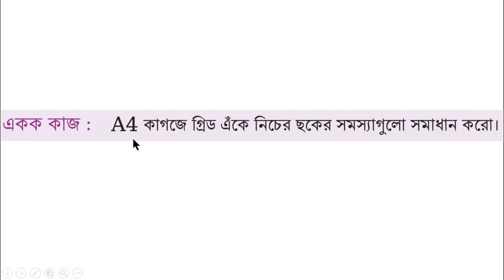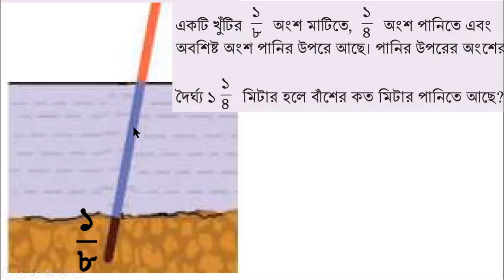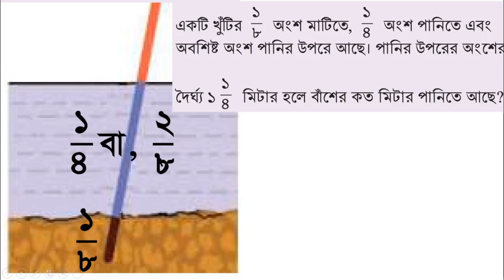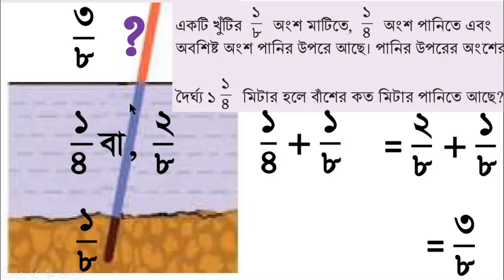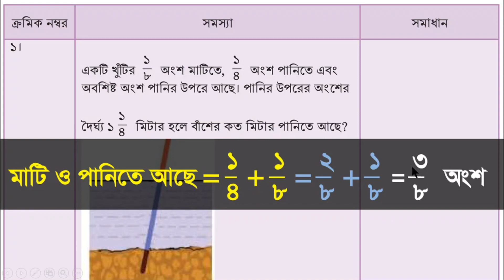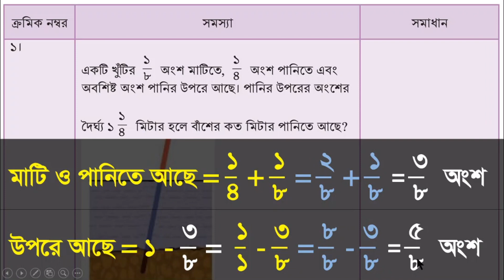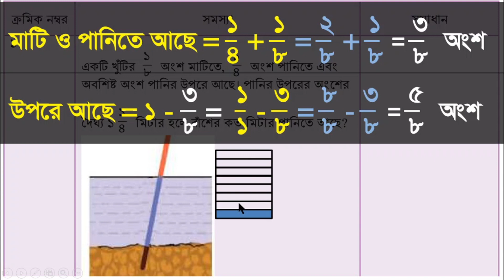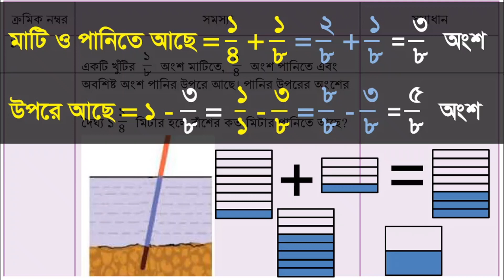গণিত ৬ষ্ঠ শ্রেণি অধ্যায় ৭ পৃষ্ঠা ১৩৩, প্রশ্ন ১, গাণিতিক বাক্য, অধ্যায় ৭ ভগ্নাংশের খেলা, b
গণিত ৬ষ্ঠ শ্রেণি অধ্যায় ৭ পৃষ্ঠা ১৩৩, প্রশ্ন ১,  গাণিতিক বাক্য, অধ্যায় ৭ ভগ্নাংশের খেলা, b,  @1HourSchool